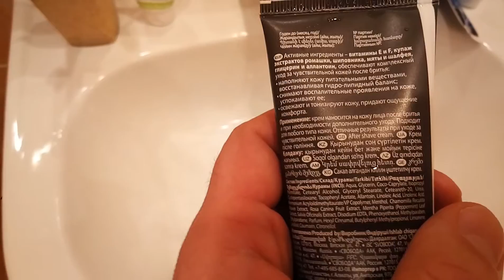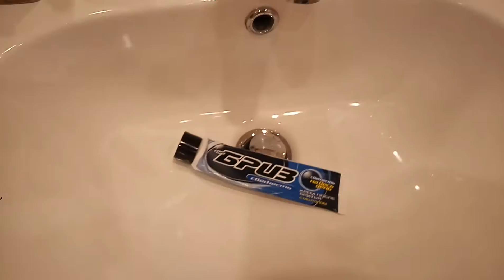Крем после бритья Свобода